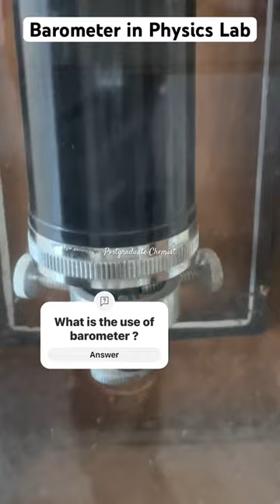What is the use of barometer ?